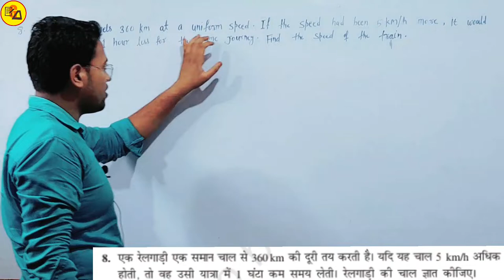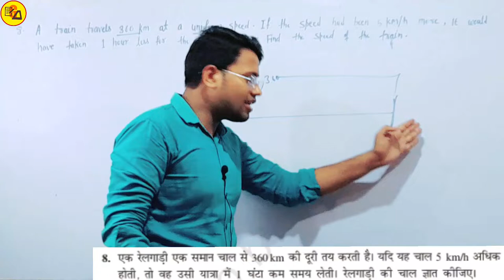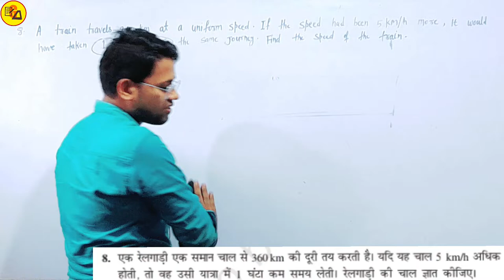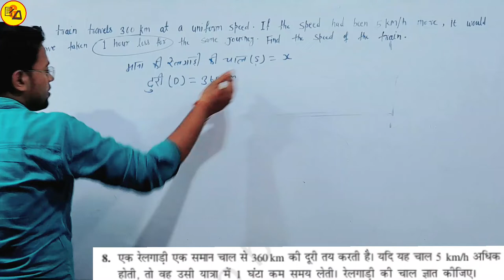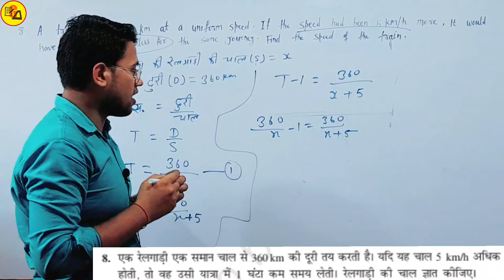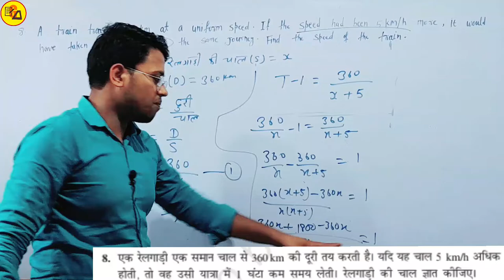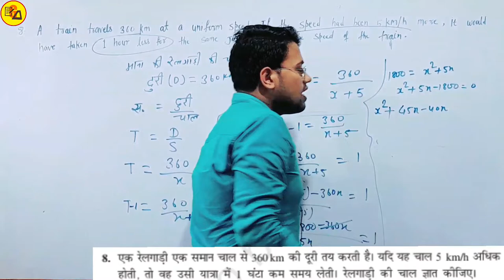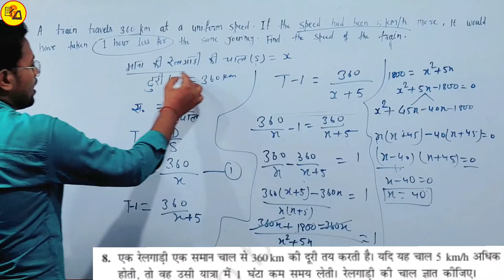Class 10 Maths exercise 4.3 Q.No. 8 in hindi| द्विघात समीकरण|Ncert class 10 Maths by Amit Sir